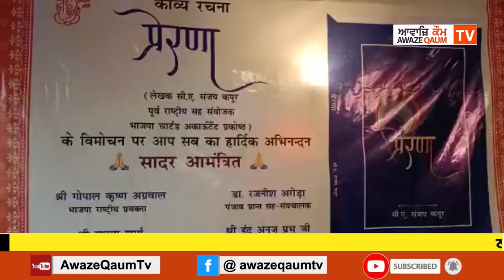ਲਾਕਡੌਨ ਨੇ ਚਾਰਟਡ ਅਕਾਊਂਟੈਂਟ ਬਣਾਇਆ ਕਵੀ, ਇਸ ਕਵੀ ਵੱਲੋਂ ਪ੍ਰੇਰਨਾ ਸਿਰਲੇਖ ਹੇਠ ਲਿਖੀ ਕਿਤਾਬ ਦੀ ਹੋਈ ਘੁੰਡ ਚੁਕਾਈ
ਲਾਕਡੌਨ ਨੇ ਚਾਰਟਡ ਅਕਾਊਂਟੈਂਟ ਨੂੰ ਬਣਾਇਆ ਕਵੀ, ਇਸ ਕਵੀ ਵੱਲੋਂ ਪ੍ਰੇਰਨਾ ਸਿਰਲੇਖ ਹੇਠ ਲਿਖੀ ਕਿਤਾਬ ਦੀ ਹੋਈ ਘੁੰਡ ਚੁਕਾਈ